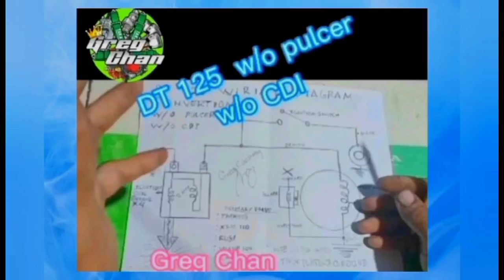Yamaha XTZ 125 C.D.I No limiter convertion. 8wires to 5 wires MiO Sporty CDI.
Welcome! To Greg Chan YouTube channel. This vedio content it is all about Yamaha XTZ 125.This is how to convert Yamaha XTZ eight wires C.D.I to MiO Sporty CDI unit, CDI unit wiring Convertion tutorial. CDI wire Color coding and it's function demonstration.